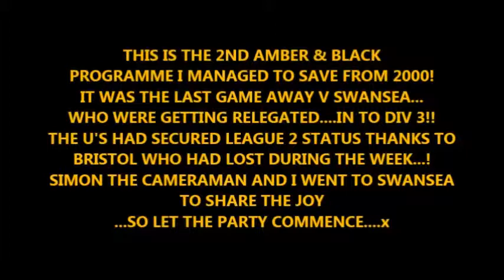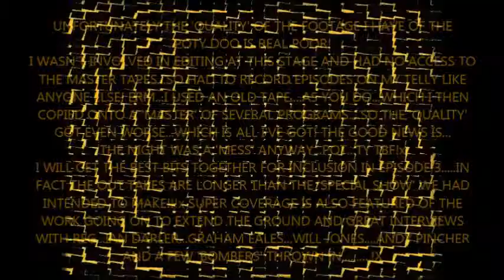Amber & Black 2 featuring the last game at Swansea's the Vetch Season 2000/2001!!x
Cambridge United's cult cable TV show Amber & Black broadcast in the early 2000's covering 2 seasons home and away! This is program 2 featuring the end of season game v Swansea at their old ground The Vetch! They were unfortunately heading down to Div 3 whilst Cambridge had secured their status in Div 2...but both teams 'had a go' to finish the season! It also documents the old allotment stand being replaced by the new stand! Enjoy!
LUV
SOOTY
X